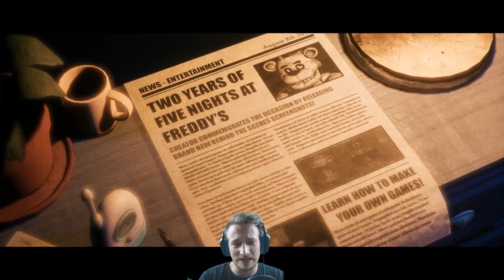HARDCORE MODE | TJoC_SM | Deutsch/German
Da muss ich jetzt wohl durch ... HARDCORE MODE activated xD
Tägliche Unterhaltung !
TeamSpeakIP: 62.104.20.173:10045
Password: ebn